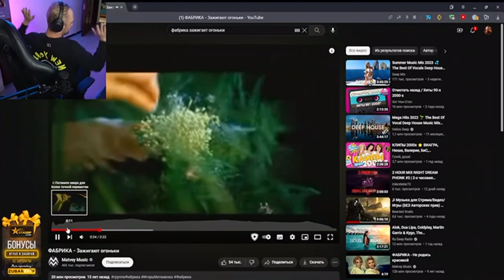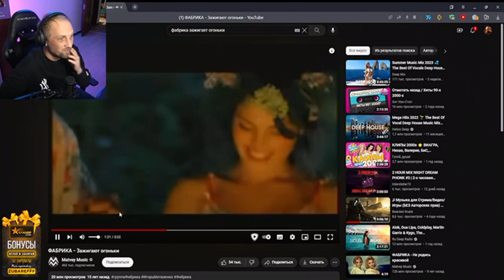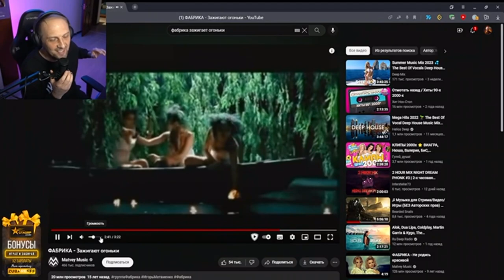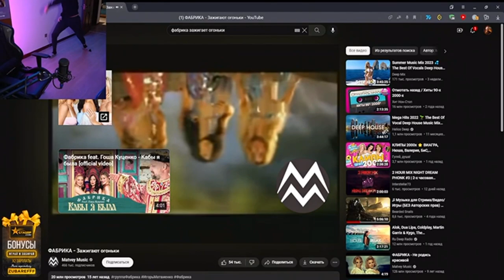ФАБРИКА feat Zubarefff - Зажигают огоньки 2023